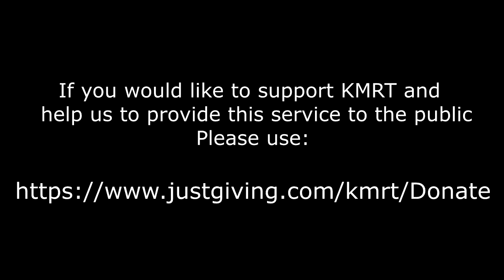77. Callout - River Search for missing person in Oldham 4th March 2017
We were tasked to assist Oldham Mountain Rescue Team in the search for a missing male.  The search was focusing on the river Tame.  Glossop Team were covering the downstream area and we had been tasked with searching a Kilometer upstream of his last known location.  Kinder search parties covered the surrounding fields and our water team searched the upstream river banks.